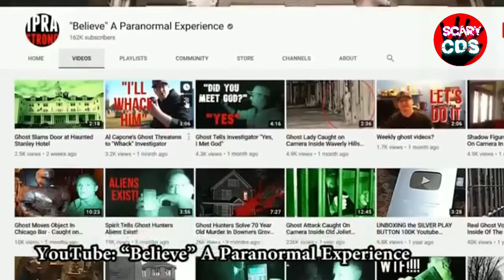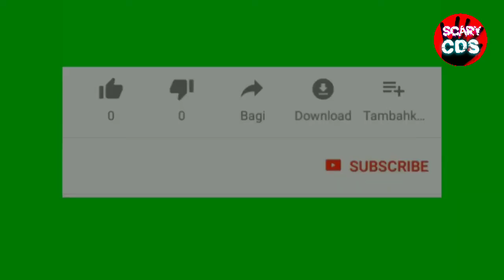पास जाना महंगा पड़ गया 😱 || Top 5 Real Ghost Caught On Camera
Aaj Hum dekhenge 5 Dravani Bhootiya Videos jisey aap yakinan dekhke dar jayenge.